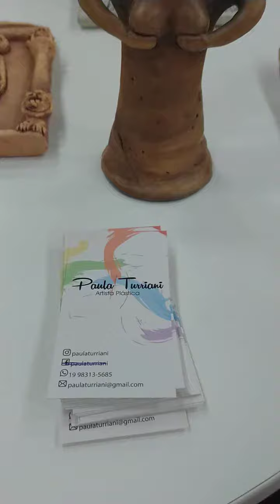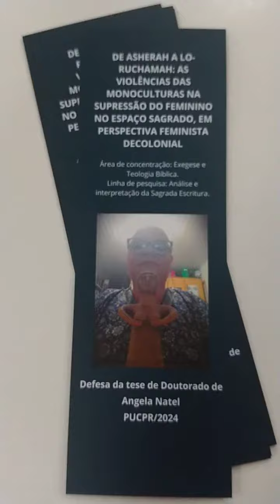Exposição de réplicas de achados arqueológicos feitas por Paula Turriani em minha defesa de tese.